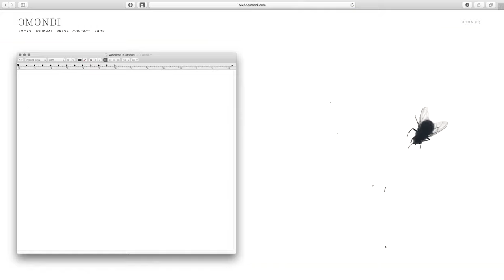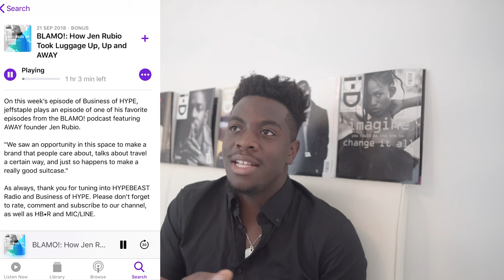The Best FASHION PODCASTS To Listen To Right Now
Fashion Podcasts are a good way to stay up to date with the current happenings in fashion. From the business of fashion to highsnobiety, in this video I discuss the best fashion podcasts available right now.

PODCASTS MENTIONED IN THIS VIDEO:
Recho Omondi - The Cutting Room Floor
The Business Of Hype - Hypebeast Radio (Hosted By Jeff Staple)
Highsnobiety Podcast (Hosted By Noah Thomas & Jian DeLeon)
GQ Style Podcast
Show Studio Podcast
The Business Of Fashion Podcast
i-D - Fash-On Fash-Off